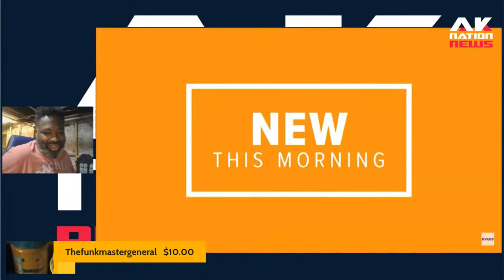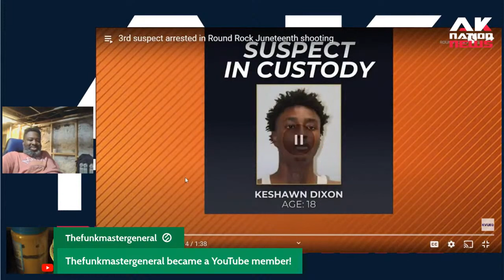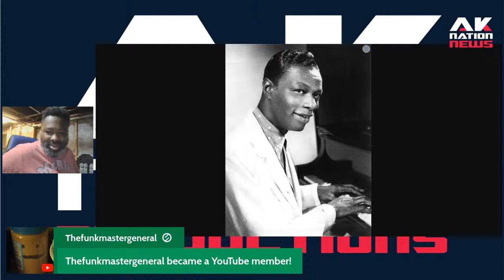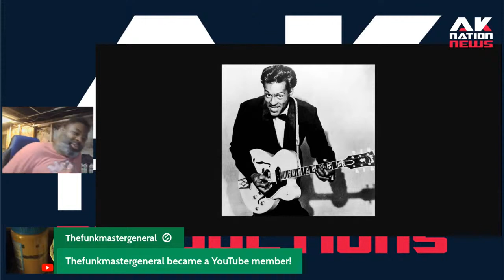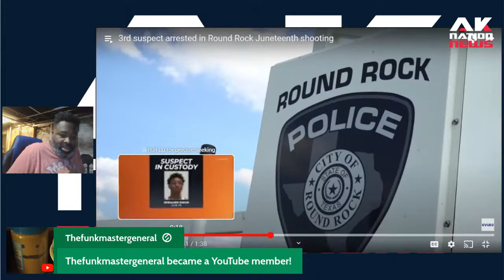Why do most Mass shooters, violent criminals & carjackers have unkempt, kinky, coily hair??